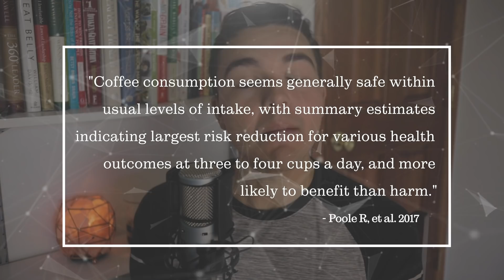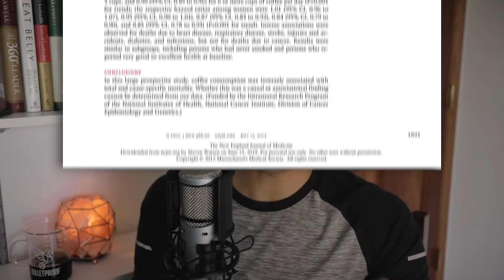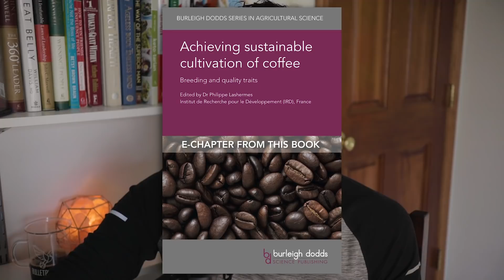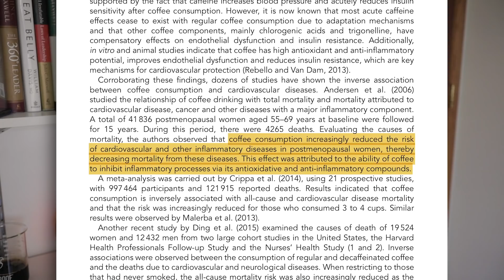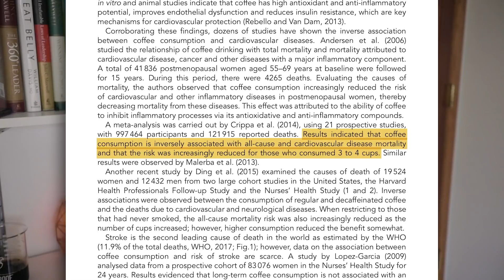Science-Backed Reasons Coffee Is a HEALTH Drink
Coffee is one of the most widely consumed drugs on this planet, with dealers at almost every street corner. It’s also a drug I get doped up on on a daily basis. About 3-5 cups worth per day. Well, technically speaking, coffee itself isn’t a drug but it’s America’s main source of caffeine, which is a drug. Some claim this black beverage of magic to be the source of all life and a potent superfood that will help us live to 500 hundred years old. There’s also a strong community of people who believe coffee is the devil, and that drinking it will stress your central nervous system, spike cortisol till it’s bursting through the top of your head, and give you “adrenal fatigue” (which isn’t an actual medical condition, btw)

So if you ask around to find the truth - to find an actual answer on whether or not drinking coffee is a healthy habit -  you’ll quickly find yourself surrounded by controversy, confusion, and straight up misinformation. In this video, we’re going to filter through all the bullshit to see what the modern scientific literature says about coffee consumption.

▹ GembaRed - Affordable Red Light Therapy Devices. Low-flicker & EMF